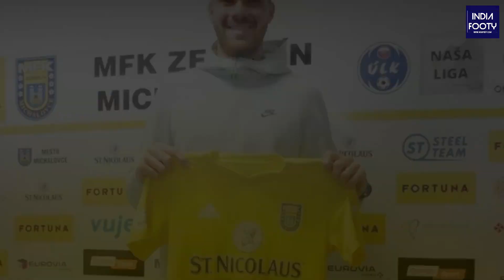MOHAMMEDAN SC SIGN 5TH FOREIGN PLAYER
Mohammedan SC ahead of the I-League 2021-22 completed the signing of fifth foreigner player Ismar Tandir.

IndiaFooty is a Youtube Channel and website where Indian Football fans get information about Indian Leagues, Championships, Cups, Tournaments being played at National, State, District and City level. We cover and provide News of football matches, Live updates, match reports, match previews, historical facts, Indian football stats.